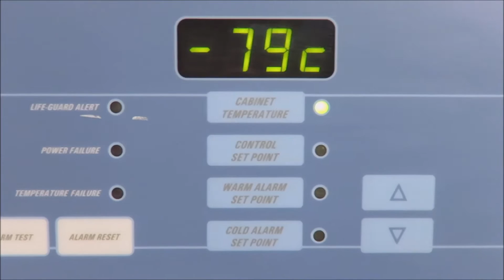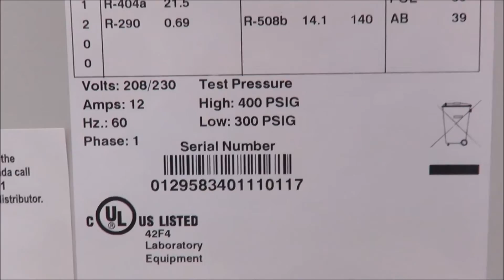Thermo Scientific Revco Ultima Plus Ultra Low Temp Freezer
Thermo Scientific Revco Ultima Plus Ultra Low Temp Freezer available from The Lab World Group.